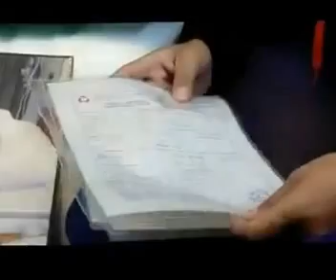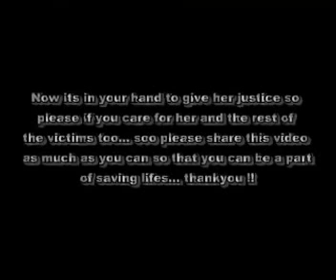Must Watch & Share AGHA KHAN HOSPITAL EXPOSED